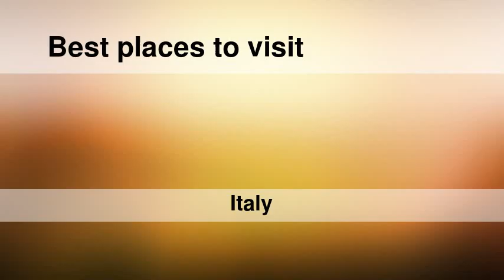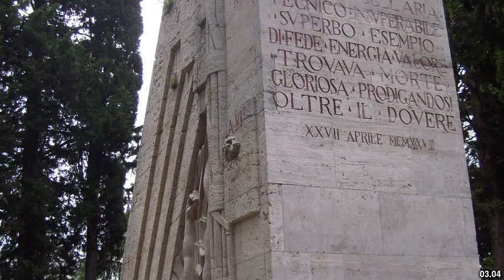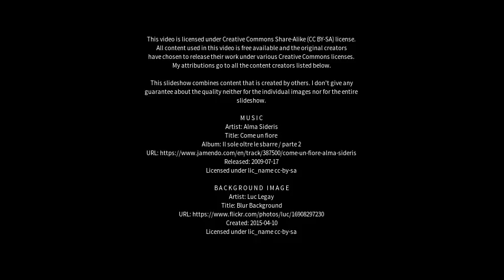Best places to visit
Best places to visit - Guidonia (Italy) Best places to visit - Slideshows from all over the world - City trips, nature pictures, etc.